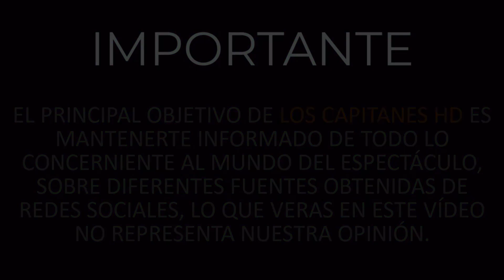Las estrellas fallecidas que más dinero generaron en 2020, según Forbes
En este nuevo RankingCNN, te contaremos cuáles son las celebridades fallecidas que más dinero han generado en 2020, según la revista Forbes.